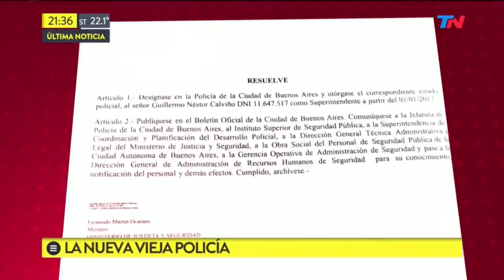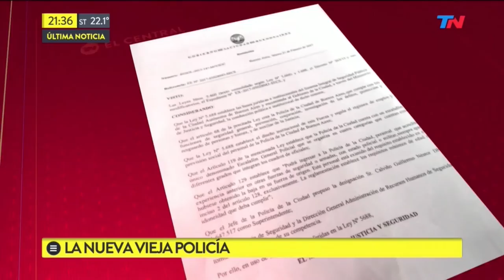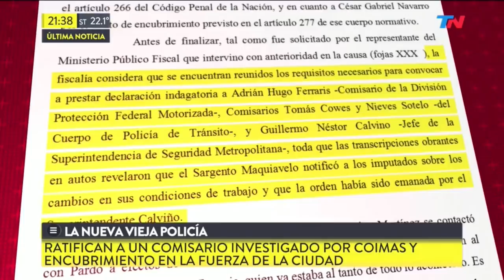La nueva Vieja Policía